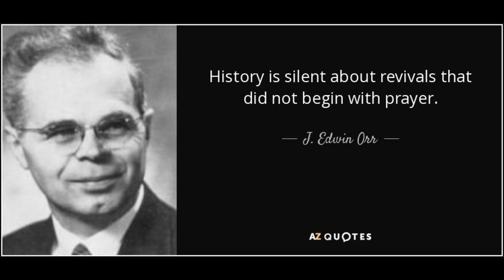Tuesday #2 - Forgiveness - Confession - Feb 1983 by J. Edwin Orr